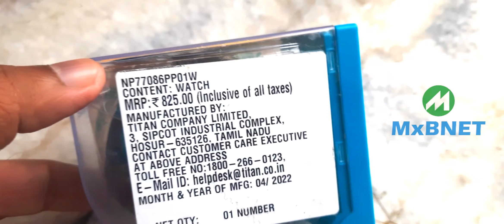SONATA Watch 77086PP01W Analog Watch For Men - TATA Product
SONATA Analog Watch
77086PP01W
A TATA Product